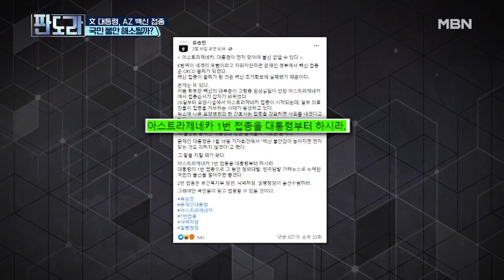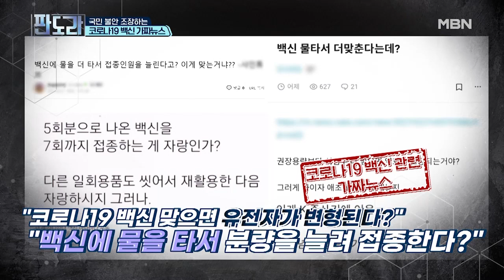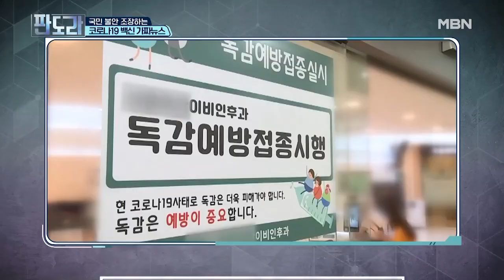文 대통령, AZ 백신 접종! 국민 불안 해소될까? MBN 210308 방송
4월로 예상되는 文 대통령, AZ 백신 접종, 국민 불안 해소될까?